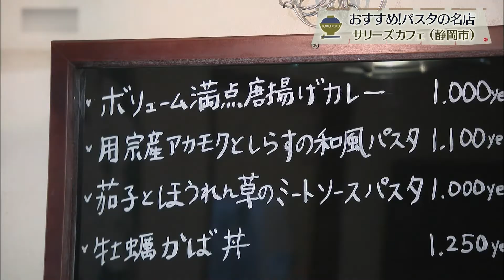漁港そばのカフェの名物パスタ★☆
【静岡市駿河区】サリーズカフェ

住所　静岡市駿河区広野5-11-15

※掲載している情報は、放送当時のものです。営業時間、価格等掲載内容は変更されている場合があります。 とびっきりしずおか　とびっきり食堂　とび食　カフェ